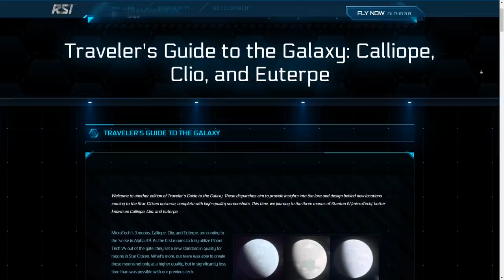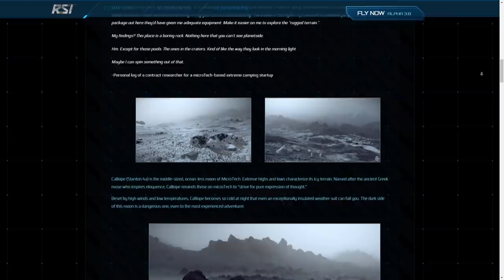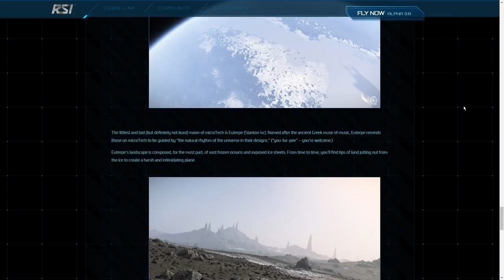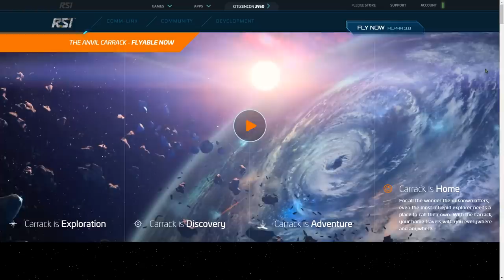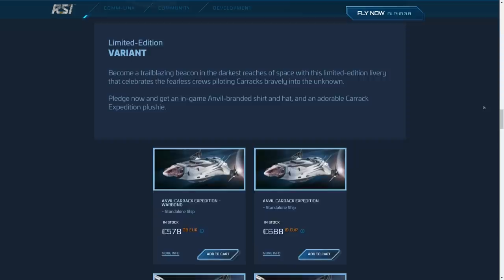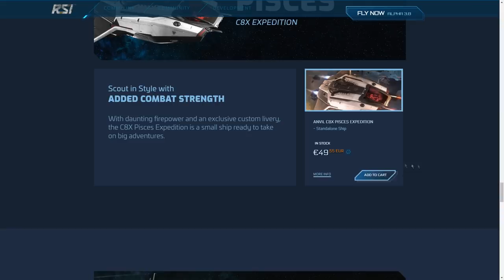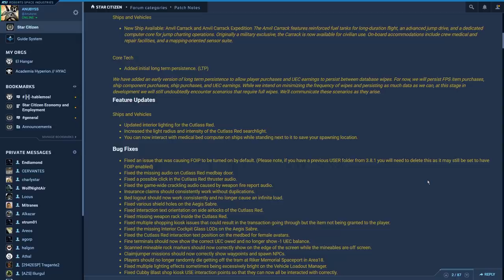Noticias Star Citizen Episodio 06 - EL HANGAR - Español